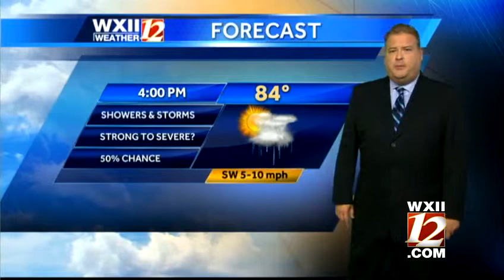80's and severe weather risk today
Dave Aiken takes a look at your Saturday forecast...